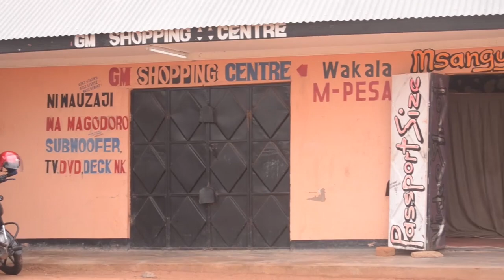Zingatia camera movement hizi unaposhoot ili kupata video nzuri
Katika video hii nimeeleeza kwa vitendo aina mbalimbali za camera movement ambazo hutumika wakati wa kushoot video. zipo movement nyingi sana lakini ukizingatia hizi utapata muonekano mzuri hizi hapa aina za camera movemnt
1. Tilit camera movement
2. Pan camera movement
3. Track camera movement
4. Crab camera movement
5. Dolly camera movement
6. Zoom camera movement

0:00 - Intro
0:30 - Tilt camera Movement
0:52 - Pan camera Movement
1:19 - Track Movement
1:55 - Crab Movement
2:11 - Follow Movement
2:45 - Dolly Movement
3:05 - Zoom movement
3:42 - Recap